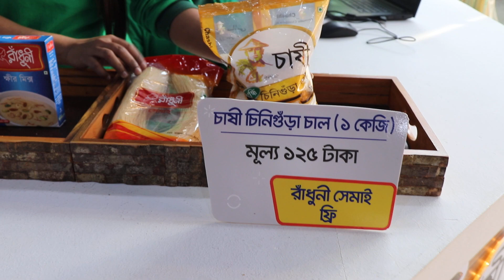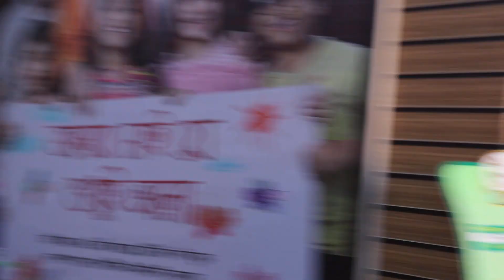বাণিজ্য মেলায় স্কয়ার ফুডে চাষী চিনিগুড়া চালে দামাকা অফার চলছে || dhaka international trade fair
বাণিজ্য মেলায় স্কয়ার ফুডে চাষী চিনিগুড়া চালে  দামাকা অফার চলছে || dhaka international trade fair 2020